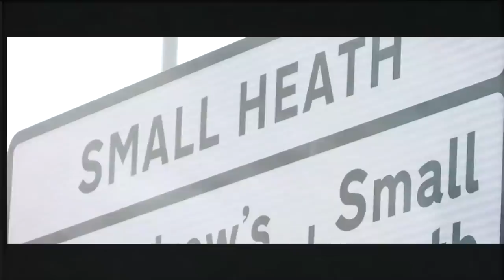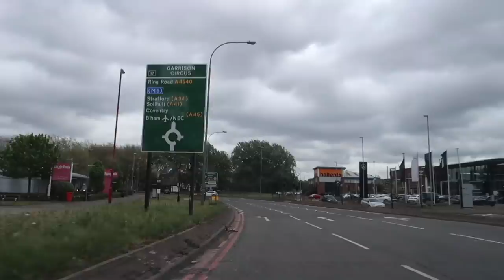LAST HOME GAME OF THE SEASON! | BIRMINGHAM CITY 1-1 WIGAN | 27/04/2019 *VLOG*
Birmingham City played their last home game of the season, in a dull game against Wigan which could be Ché Adams' last appearance in our royal blue!